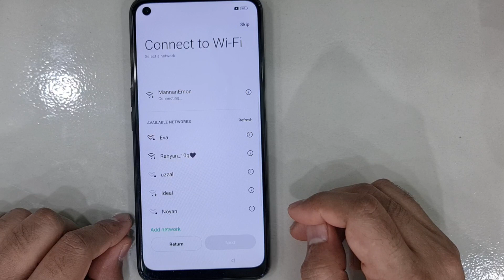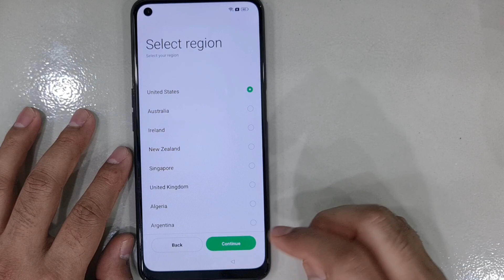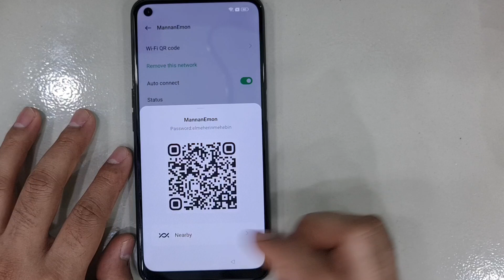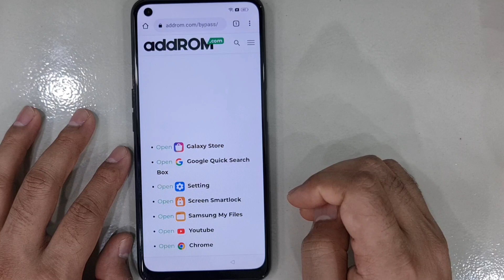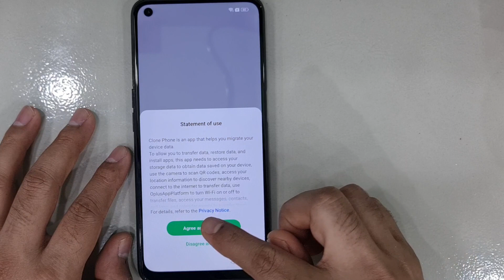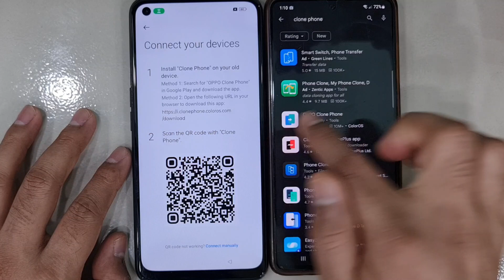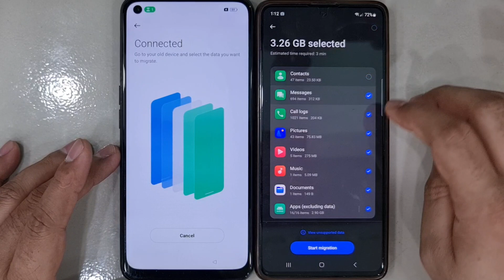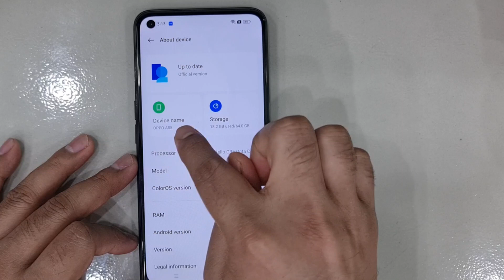OPPO A55 FRP/Google Account Lock Unlock Android 12/13 Without Pc | Clone Phone Not Working 2023